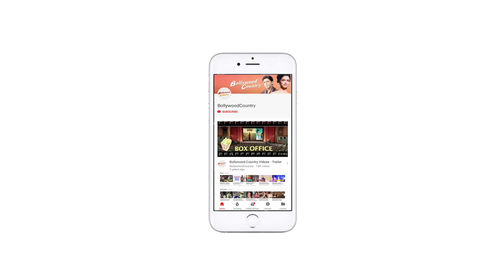Mandira Bedi steps out for the first time after husband Raj Kaushal's death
Actress Mandira Bedi who recently lost her husband Raj Kaushal was spotted with her mother on Sunday morning.  Mandira was seen wearing a black tank top and grey jeggings with a face mask.